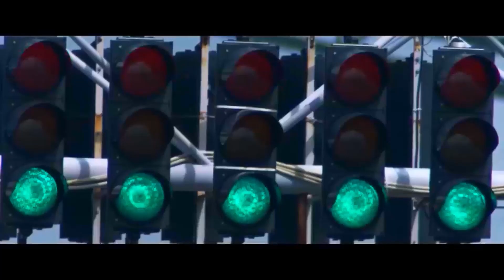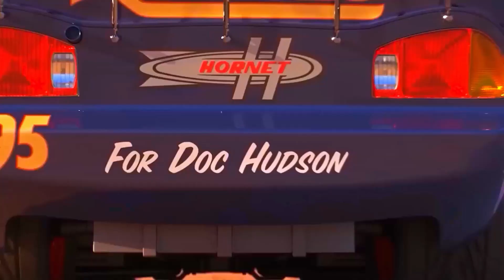Looking And Playing for Disney Pixar Cars On The Rocky Road - Lightning Mcqueen